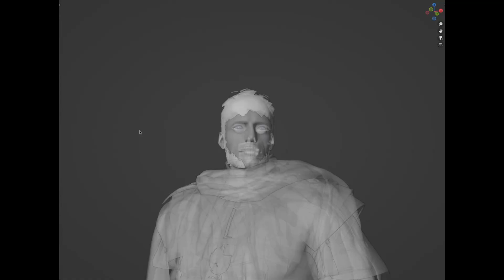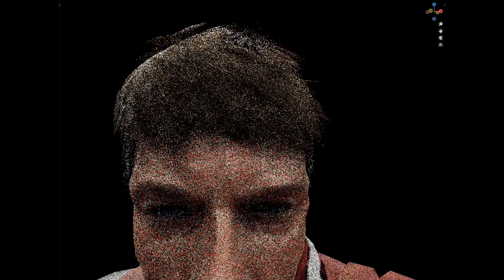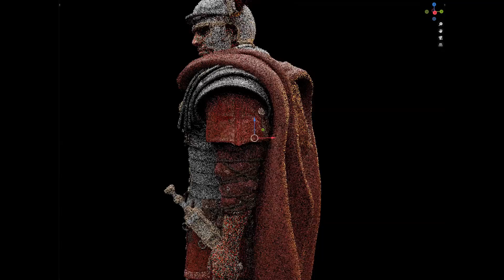WIP Roman General Render Test #1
WIP Roman General for The Rising Eagle

If you find this video early, the background music is "Glory of Rome - The Rising Eagle" by George Hammond